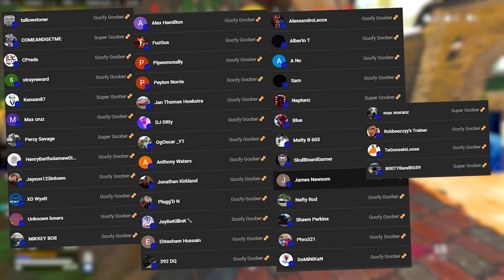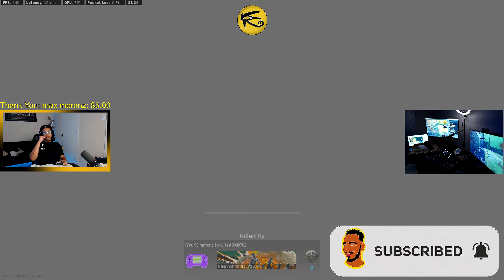New Fortune's Keep PR 🤯 (34 Kills) (UGM and H4-Blxen Meta)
➤ PC Specs:
- 12th Gen Intel(R) Core(TM) i9-12900KF
- 64GB Ram
- 3080ti GPU
- 2TB Memory Storage